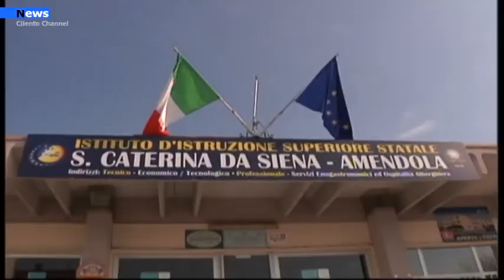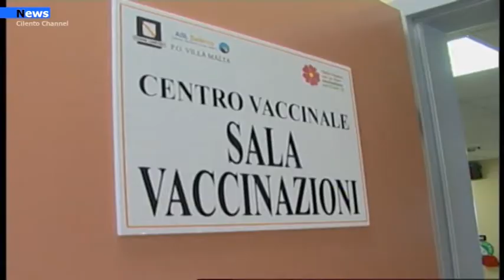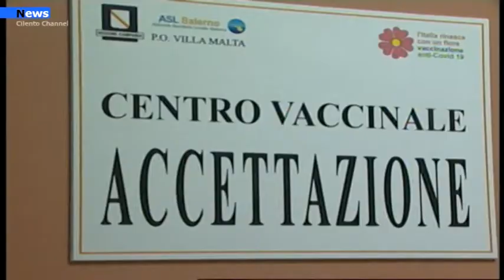Campania, Blocco Astrazeneca, le rassicurazioni del pres. ordine dei medici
“E’ assurdo avviare procedimenti giudiziari nei confronti dei Medici che stanno operando in prima linea per dare il giusto impulso al programma vaccinale in Italia, additandoli come responsabili delle conseguenze imprevedibili dell’inoculazione del vaccino".